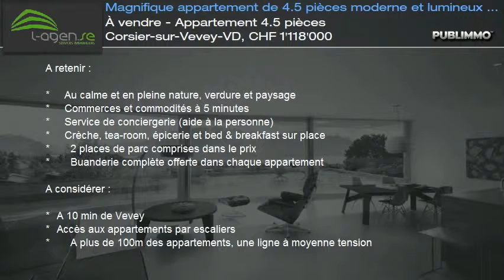À vendre - Appartement 4.5 pièces Corsier-sur-Vevey-VD, CHF 1'118'000